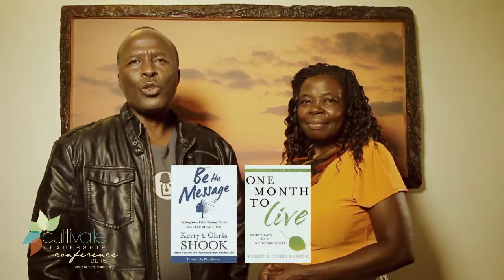Market place breakfast